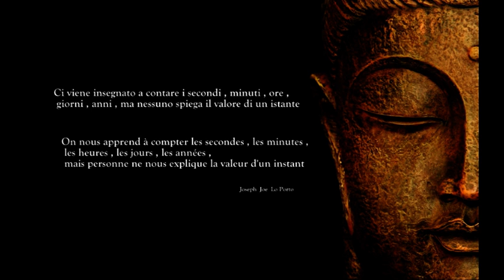Mausolée & Arc de Triomphe de Glanum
L'Arc municipal de Glanum est un arc Romain situé sur la commune de Saint-Rémy-de-Provence dans les Bouches-du-Rhône. Il est très similaire aux arcs romains que l'on trouve dans les villes d'Orange et de Carpentras, dans le Vaucluse.